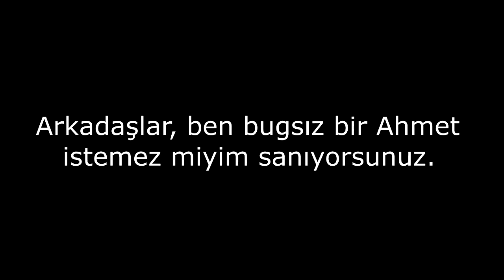EKİBİN ÜSTÜNE KUSTUM | Dead By Daylight Ekip Birbirini Kesiyor #10